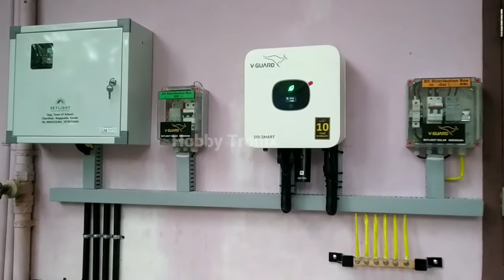Complete solar for home || 3kw ഓൺഗ്രിഡ് + 1kw ഓഫ്‌ഗ്രിഡ്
ON GRID DETAILS

Machine            :  V guard 3 kw grid tiy
Panel                 :    vikrom 450 monoperc HC

Inverter             :   Utl gama plus 1000va mppt
Battery              :   Utl 150 Ah